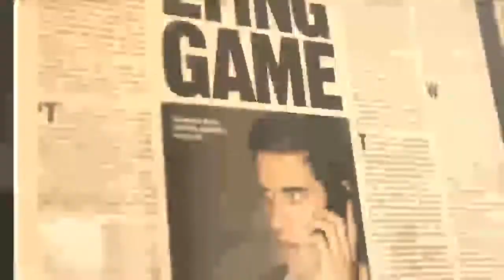Ryan Holiday | Speaker Highlight Reel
Few writers have done more to bring ancient, timeless wisdom and cutting-edge marketing strategies together than Ryan Holiday. By age 33, his philosophically-driven bestselling books have sold over two and a half million copies, and have included the #1 NY Times Bestseller Stillness is the Key, Obstacle is the Way, and his latest, Lives of the Stoics. His works have directly influenced Super Bowl-winning teams like the New England Patriots, NBA Champions like the San Antonio Spurs, and Olympic Gold Medalists, as well as sitting Senators, military leaders and some of the biggest and most important companies in the world like Google, Twitter and Microsoft.

At the core of Ryan’s teachings is Stoicism, a philosophy he has brought back from ancient Rome and into the workplace, entrepreneurship, politics, and sports. What is Stoicism? The idea that while we don’t always control what happens to us in life, we always control how we respond. It’s this message--a framework for overcoming obstacles, scaling new challenges, and battling both the ups and downs and life, illustrated vividly with stories from the greats (and not-so-greats) of history--that has brought Ryan in front of some of the most influential audiences in the world. He’s been profiled by the New York Times, Sports Illustrated, and ESPN, and he counts among his clients and followers, some of the biggest names in business, tech, culture, and professional athletics.

With a thirst for knowledge outside academic norms, after dropping out of college, Ryan’s marketing career has been equally groundbreaking. Beginning at 21 as the Director of Marketing for American Apparel and through his creative agency, Brass Check, his clients consist of a who's who of hot brands and businesses. His book Trust Me I’m Lying was the first to reveal the massive vulnerabilities (and opportunities) in the global media system in 2012. His book Growth Hacker Marketing is a bible for startups and Fortune 500 companies alike. Both books are taught in colleges and design programs around the world and his most recent book, Conspiracy, is being adapted into a major motion picture.